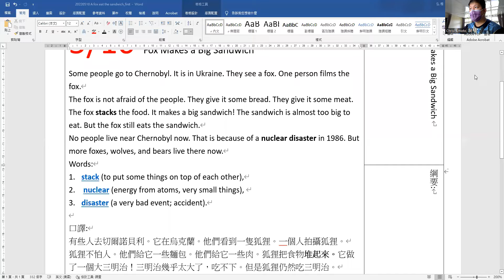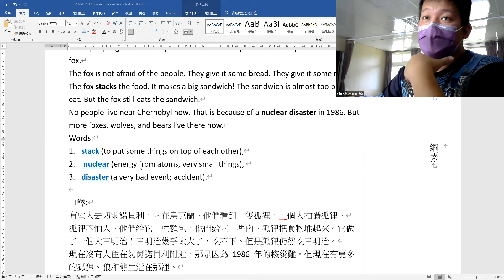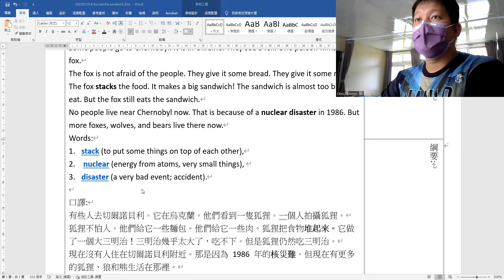20220510 | Fox makes a big sandwich. | Chris瘋Motor,騎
5/10 Fox Makes a Big Sandwich
Some people go to Chernobyl. It is in Ukraine. They see a fox. One person films the fox.
The fox is not afraid of the people. They give it some bread. They give it some meat. The fox stacks the food. It makes a big sandwich! The sandwich is almost too big to eat. But the fox still eats the sandwich.
No people live near Chernobyl now. That is because of a nuclear disaster in 1986. But more foxes, wolves, and bears live there now.
Words: